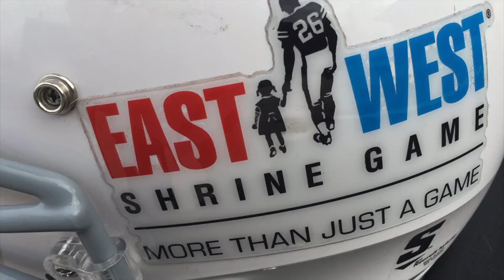FBGP's 2017 Shrine Game Interview - Jalen Robinette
Football Gameplan's 2017 Shrine Game Interview: Jalen Robinette, Air Force